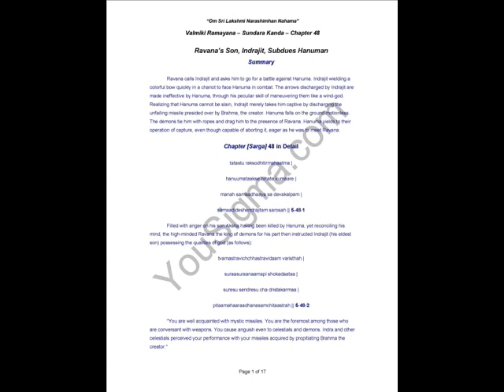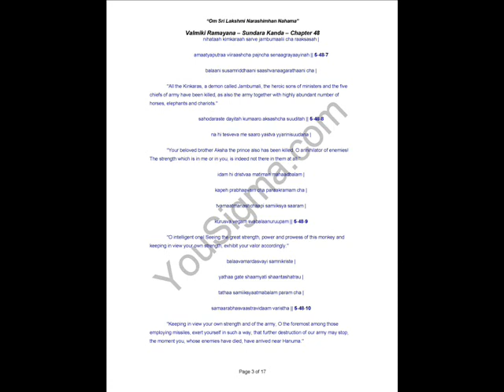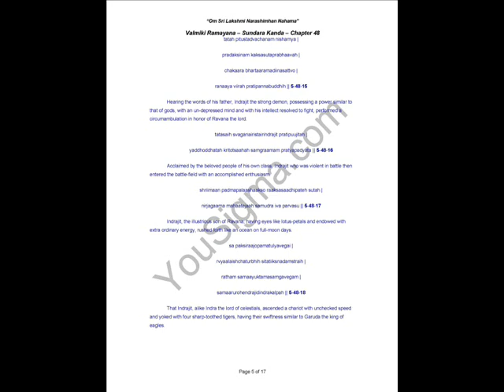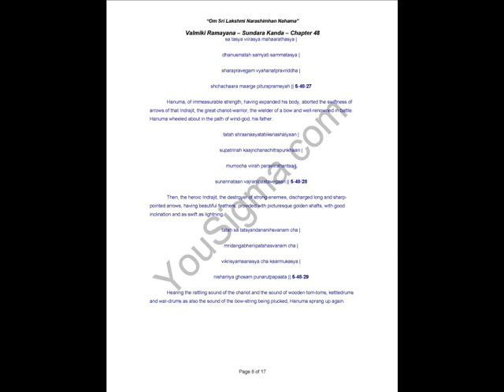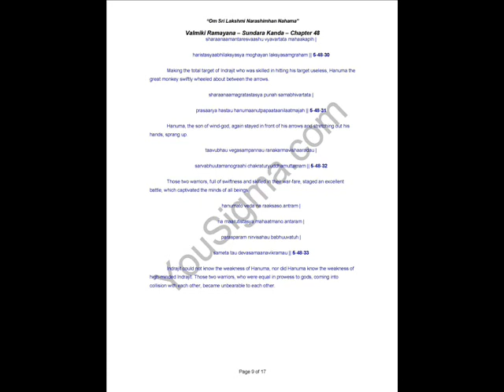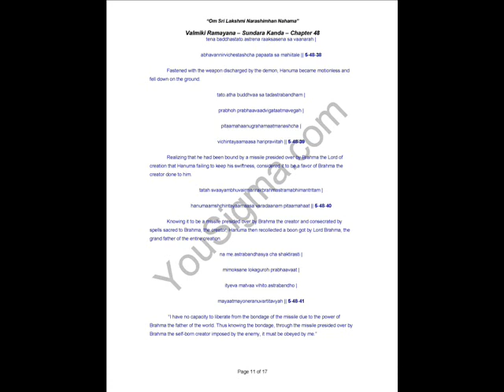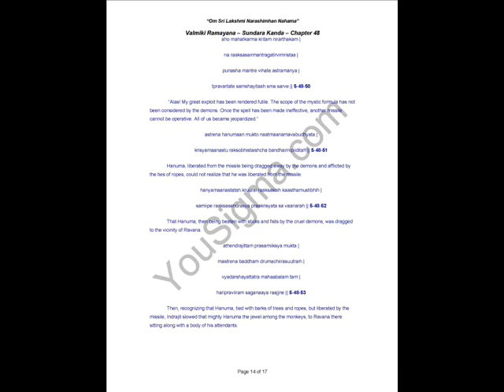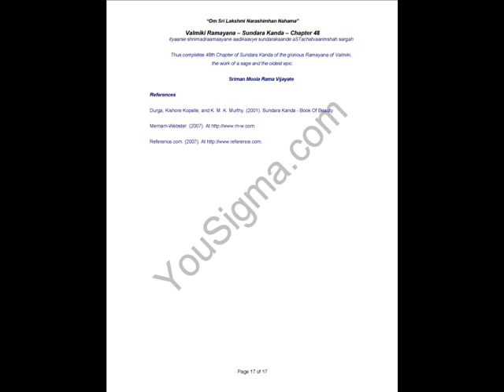Sundara Kanda Chapter 48 - Ravana's Son, Indrajit, Subdues Hanuman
Ravana calls Indrajit and asks him to go for a battle against Hanuma. Indrajit wielding a colorful bow quickly in a chariot to face Hanuma in combat. The arrows discharged by Indrajit are made ineffective by Hanuma, through his peculiar skill of maneuvering them like a wind-god. Realizing that Hanuma cannot be slain, Indrajit merely takes him captive by discharging the unfailing missile presided over by Brahma, the creator. Hanuma falls on the ground motionless. The demons tie him with ropes and drag him to the presence of Ravana. Hanuma yields to their operation of capture, even though capable of aborting it, eager as he was to meet Ravana.